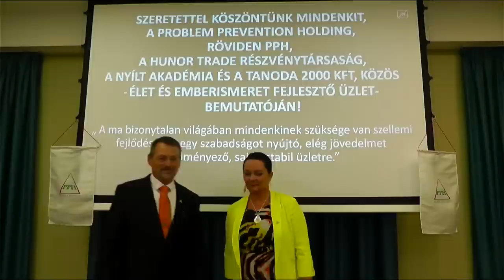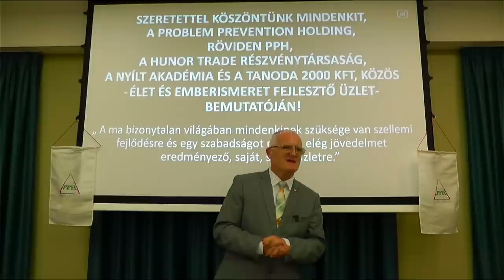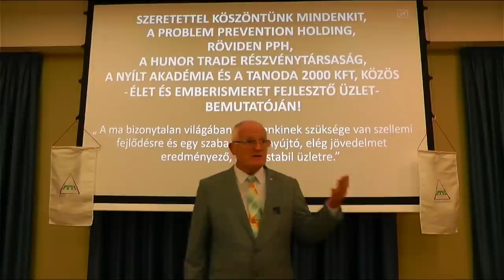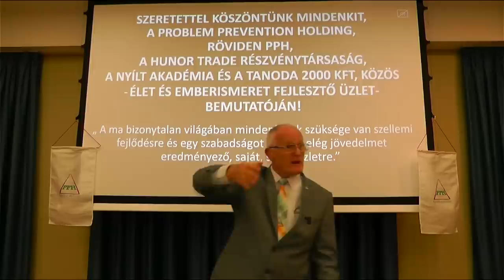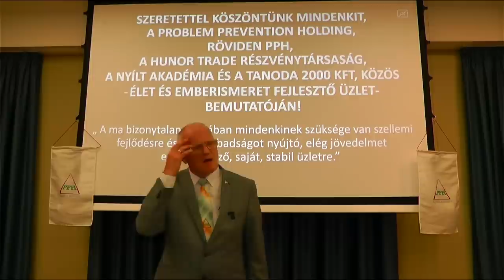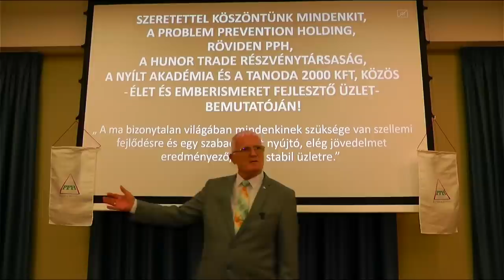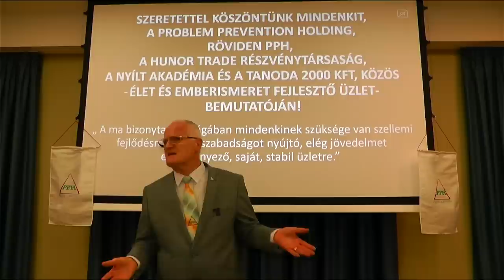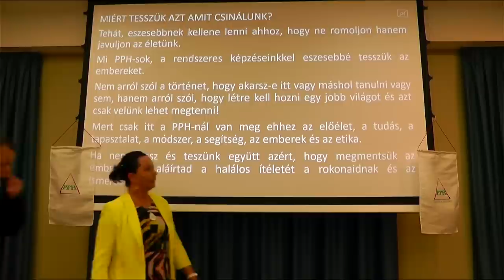2023 11 05 - A kormányok nem azért vannak, hogy a lakosságnak jobb legyen - Szedlacsik Miklós mester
A kormányok nem azért vannak, hogy a lakosságnak jobb legyen. Szedlacsik Miklós mester-coach ember és életjobbító ingyenes előadása. A PPH - Nyílt Akadémia ingyenes képzése. Csatlakozz a ténylegesen használható tudáshoz a weboldalunkon a következő linkre kattintva!